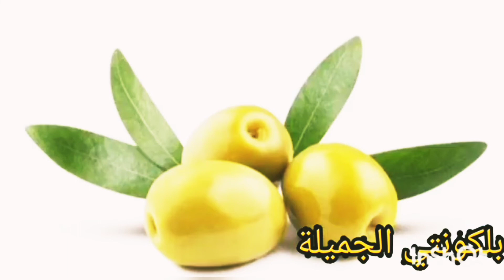الزيتون_وفوايدة_العظيمة_🌿🌿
أهلا وسهلا بيكم في قناه بلكونتي الجميلة
فضلا وليس أمرا ماتنسوش اللايك والاشتراك
في القناه حتي يصلكم مني كل ماهو جديد

بلكونتي الجميلة

فوائد الزيتون العظيمة

تعتبر شجرة الزيتون من الأشجار المعمرة والمباركة التي ذكرت في القران الكريم وان دل ذلك علي شي فانة يدل علي عظمتها وفوائدها الكثيرة للإنسان